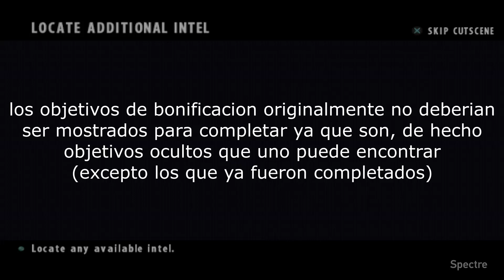SOCOM: U.S. Navy SEALs fails parte I (ver. director)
Hola, pues tecnicamente este video es un "remaster" de los primeros tres videos de fails de SOCOM del 2020 (con glitches y momentos basura tambien) lanzados originalmente en ingles y para ese publico. como tal en esos primeros videos originalmente iban a tener comentarios (mas bien mucho texto) de las situaciones cosa que nunca puse considerando que podia usar subtitulos (con la posibilidad de traducirlo a español) pero quede solo sacando mas videos de este tipo ya que ocupaba mucho espacio en el disco duro. En fin, este "remaster" consiste en que en lugar de la relacion de aspecto 4:3 que originalmente tenia al momento de grabar, lo "estire" a 16:9 (para pantallas del dia de hoy), tambien tenia guardado las grabaciones originales por lo que tendria "mejor calidad" que sacado de mi lista de videos, en cuanto a los videos originales en si decidi dejarlos en privado ya que ire sacando los "remasters" de estos videos ya recortados (por eso lo de "version del director", ya que tenian mucha porqueria lo que hacia que durasen casi media hora). Disculpen si los inunde con bastante texto pero bueno, espero que les guste y seguire sacando de a poco mas contenido pero intentare variar, siempre y cuando les guste.

twitter (ahora se llama "X" pero a quien le importa ahora)

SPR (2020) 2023